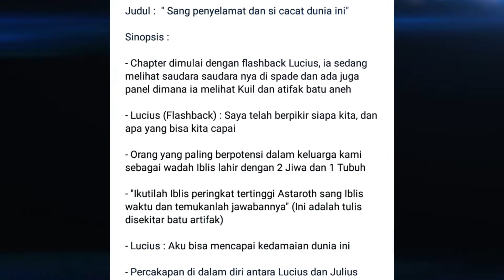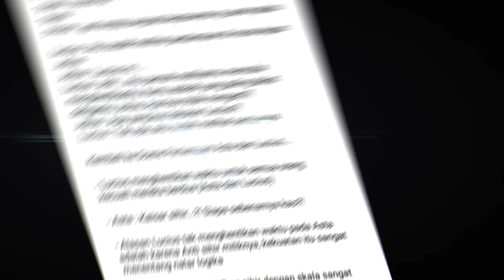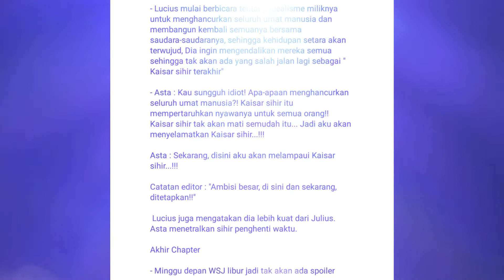Spoiler !!!!!!! Manga Black Clover Chapter 333